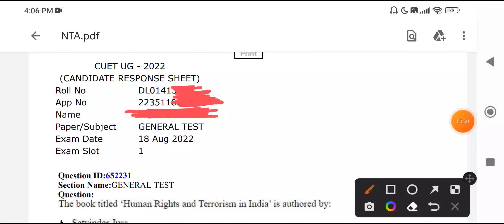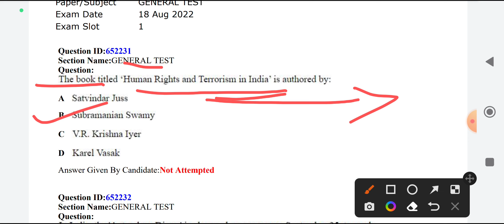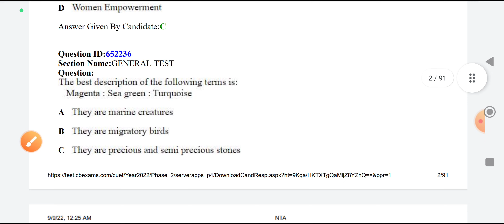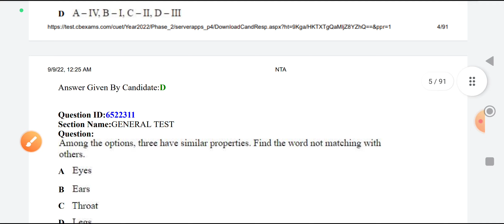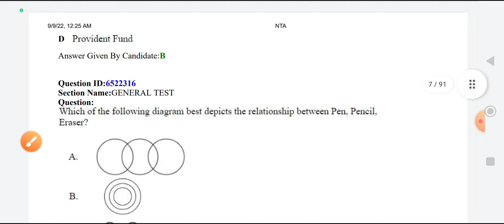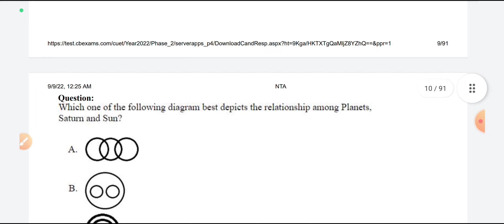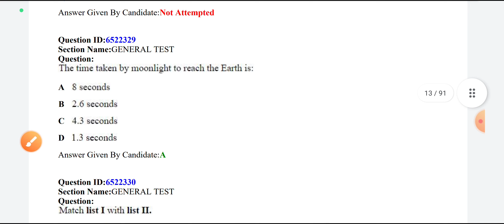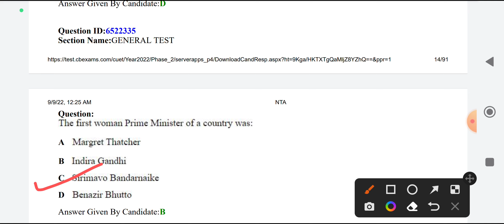CUET General Test Questions paper 2022 | cuet general test paper previous year paper cuet paper